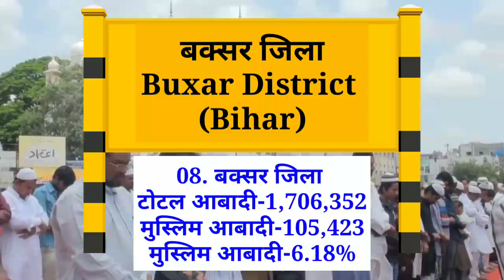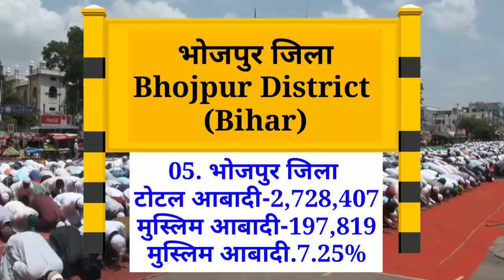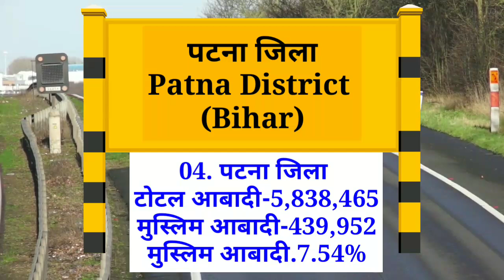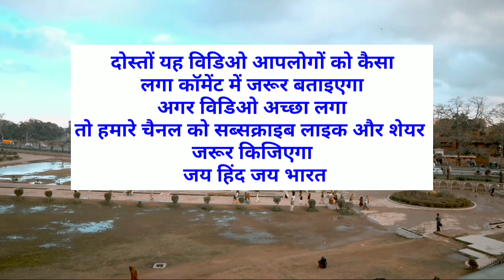बिहार के 10 जिलों में मुस्लिम आबादी सबसे कम | Top 10 Muslim minority district of Bihar | Muslims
Bihar ka 10 jila mein Musalman sabse kam rahte hain
Muslim population Bihar